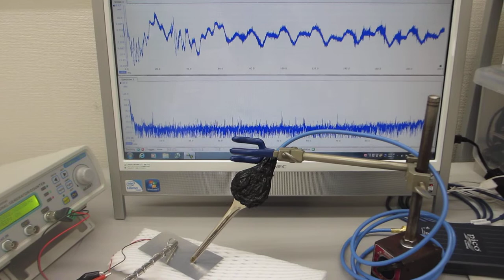表面弾性波のコントロールに関する超音波実験（超音波システム研究所）